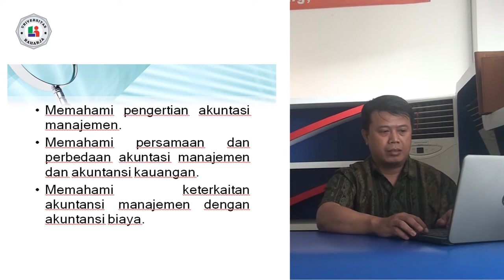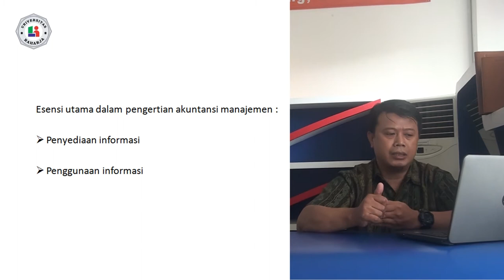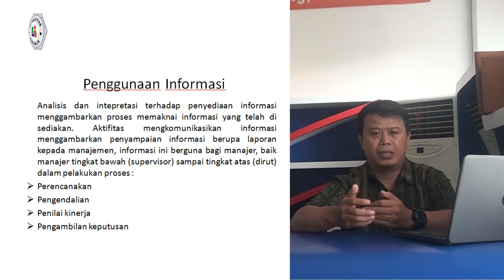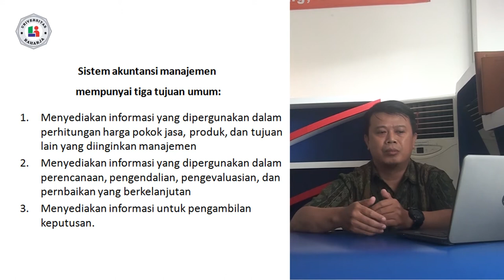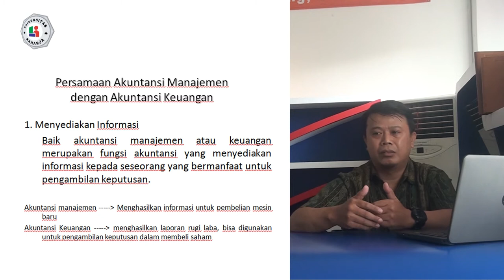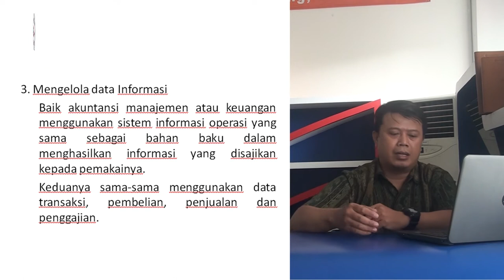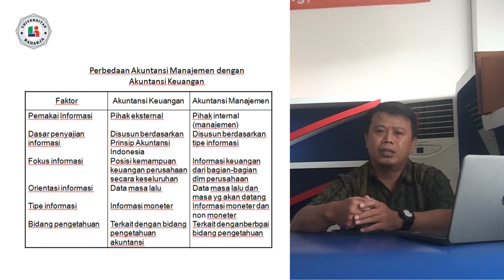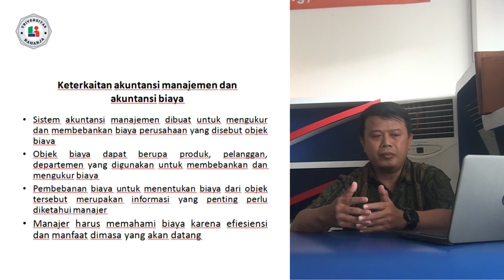Pertemuan 1, Matakuliah Akuntansi Manajemen, Universitas Raharja